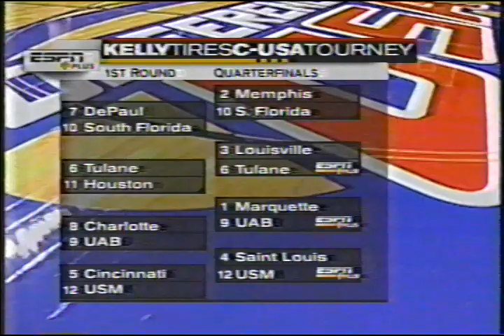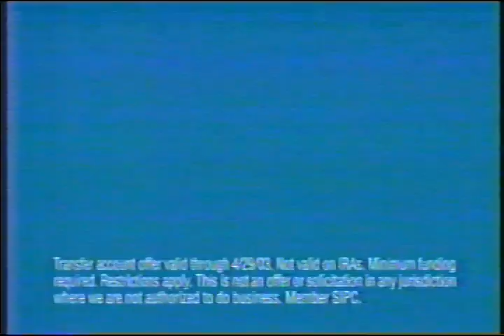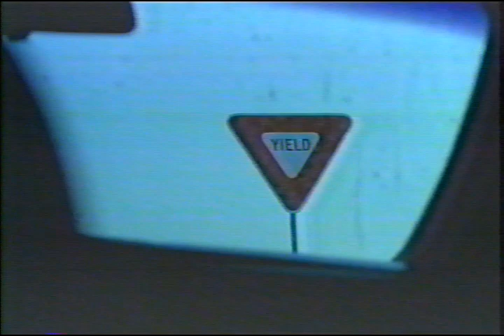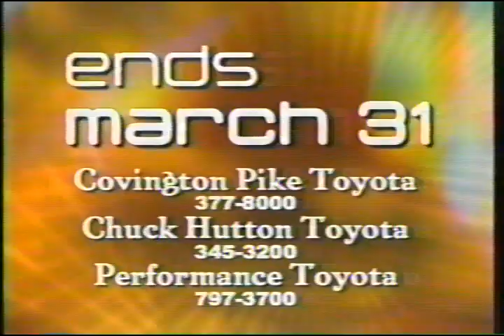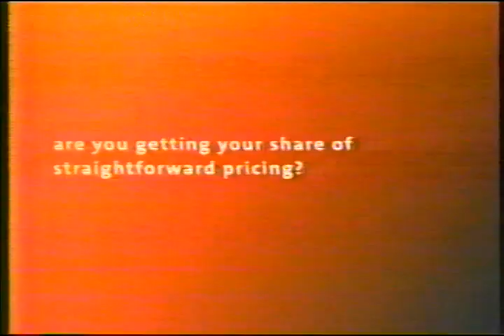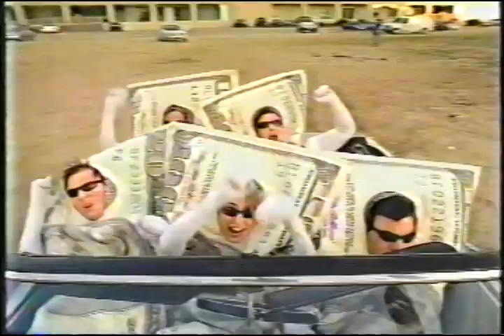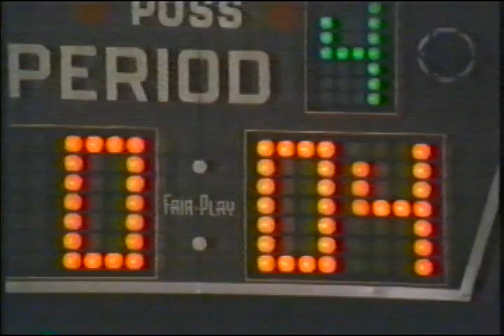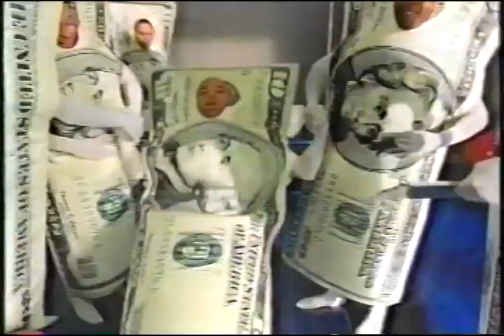Memphis #24 vs South Florida CUSA Tournament: 03.13.2002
University of Memphis Tigers vs South Florida in the Conference USA Tournament March 13, 2002.

Chris Massie led with 18 points and 11 rebounds (15th double-double of the season) in the quarterfinals of the Conference USA tournament. Rodney Carney added 18 points and Antonio Burks had eight assists for the Tigers (23-5), who won their 12th straight game. Memphis advanced to the tournament semifinals 3 times in 4 seasons.

The Tigers were ranked # 24 ESPN/USA Today and # 16 AP.